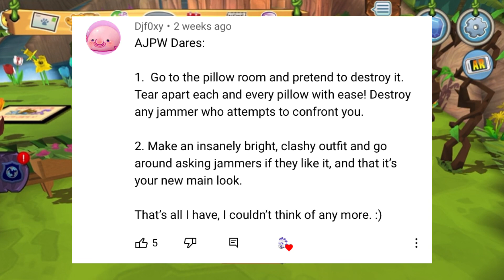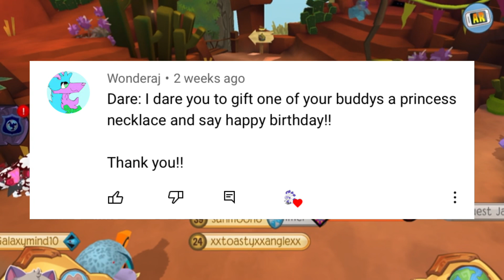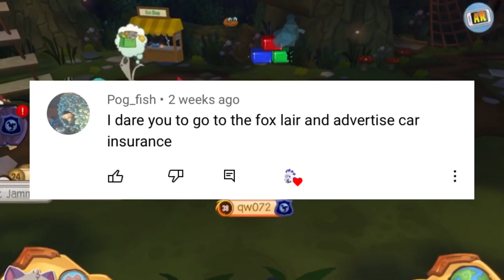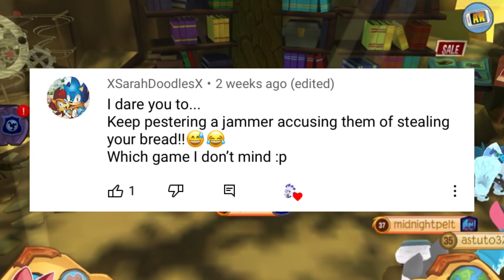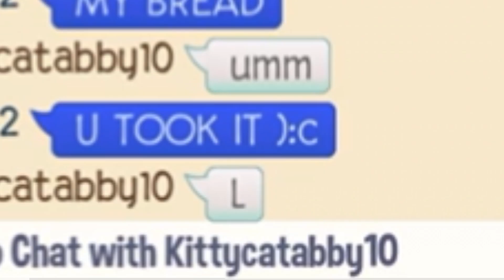Doing YOUR Animal Jam Dares!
Animal Jam Mobile
Dare Video
Animal Jam Dares
AJPW
Animal Jam
AJ
AJ Mobile